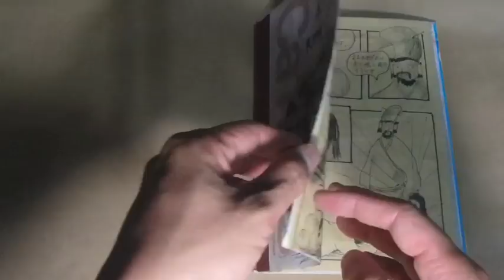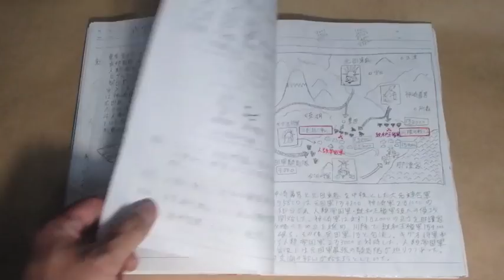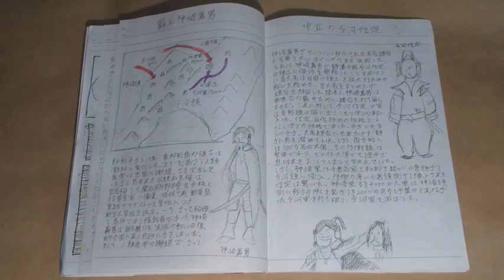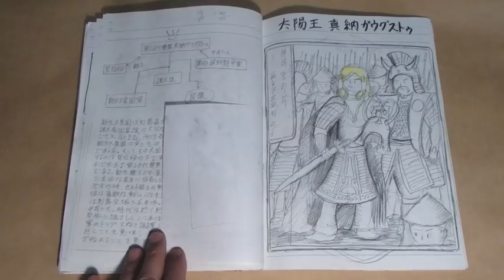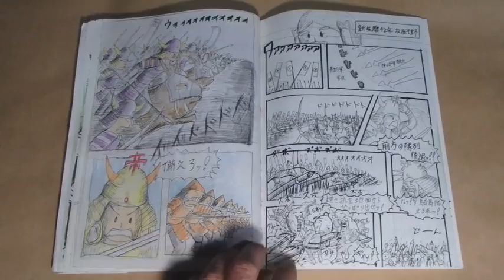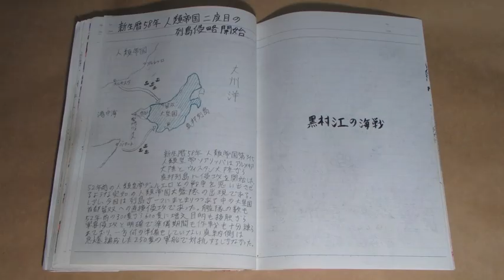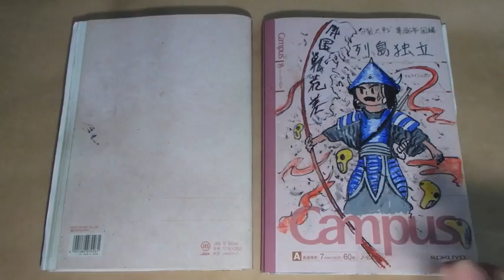架空の歴史ノート９ 架空の列島史編!?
架空の世界史、帝国史。
妄想が行き過ぎるとこうなる…しかしもはやアートなのではないか…周りでは中二病ノート、妄想ノート、黒歴史ノートと呼ばれている。